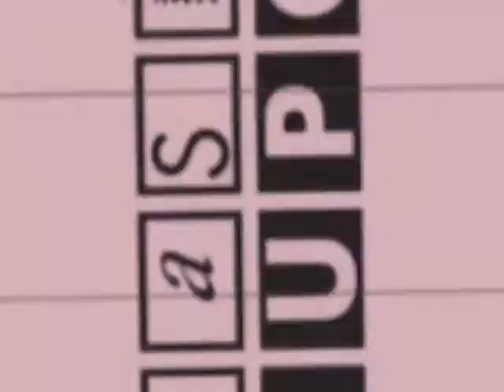klasky csupo effects on videopad